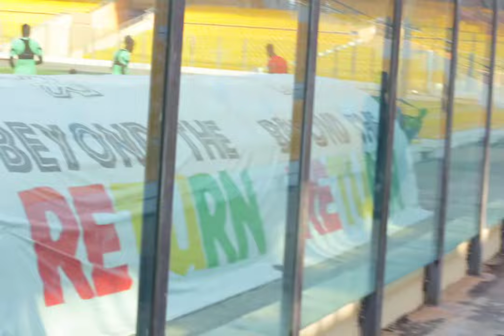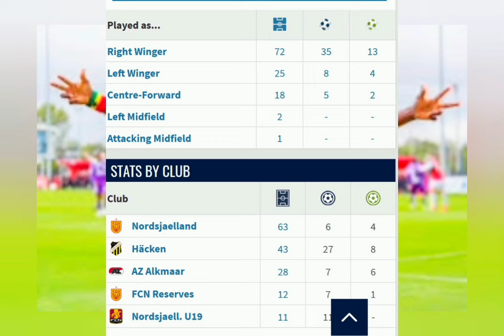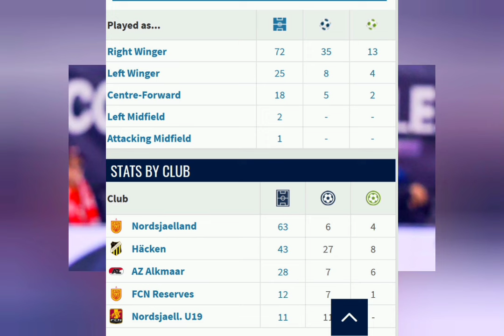GHANA VS SUDAN | BLACK STARS NEW WINGER 4,GOAL 3,ASSIST IN 6 GAMES | NEW BLACK STARS VENUE